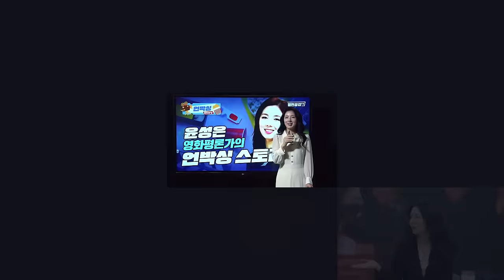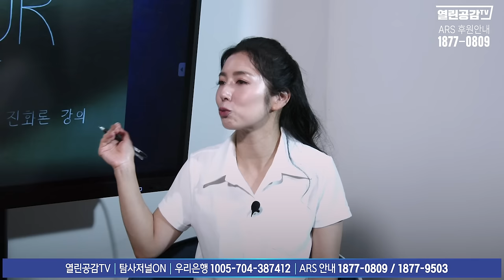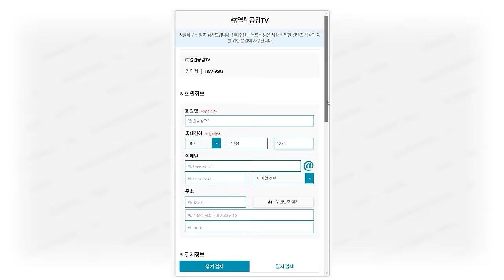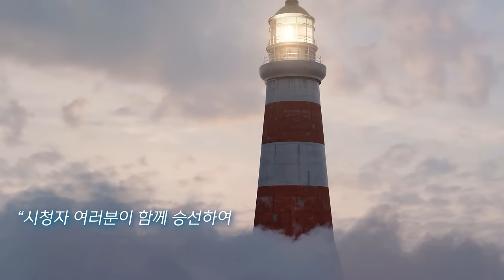【윤성은의 언박싱스토리 9화】 ‘탈주’ ‘보통의 우주는 찬란함을 꿈꾸는 가’ 감독 인터뷰